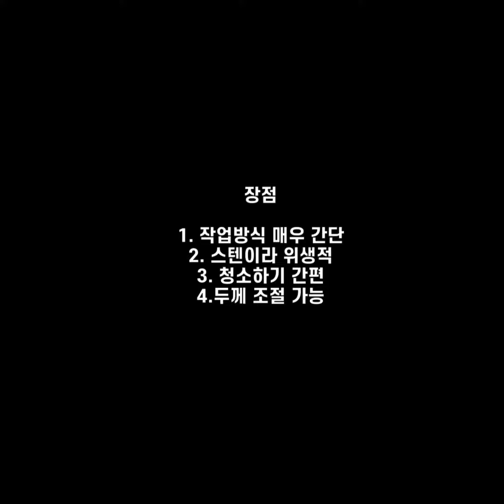테크인코리아 양곱창 절단기 (곱창 절단)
양 곱창집에서 가장 많이 사용 하는 제품
대량 작업 가능!

야채 (부추, 쪽파) 절단 가능!